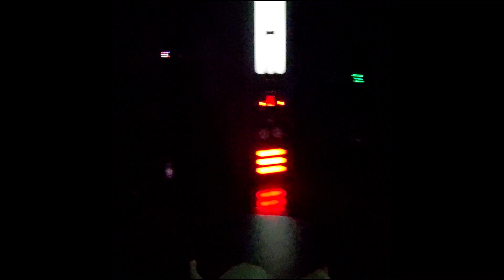Rise of The Resistance ride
Grogu joins the resistance